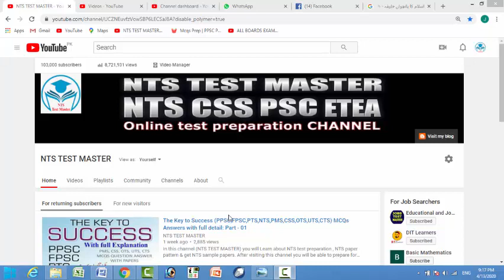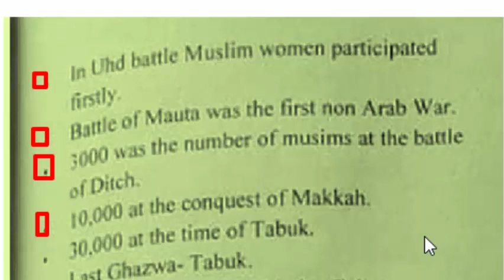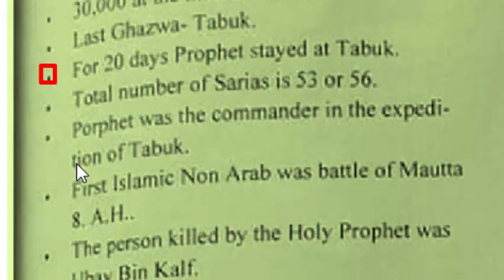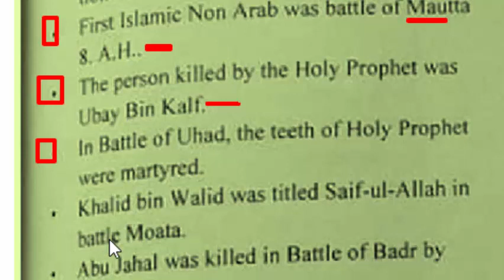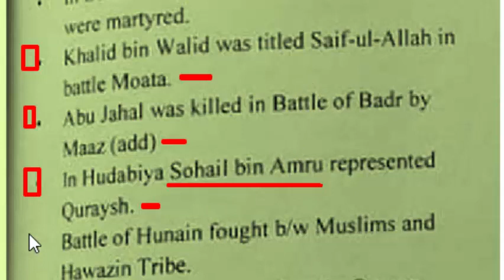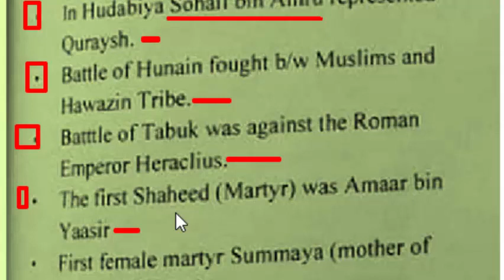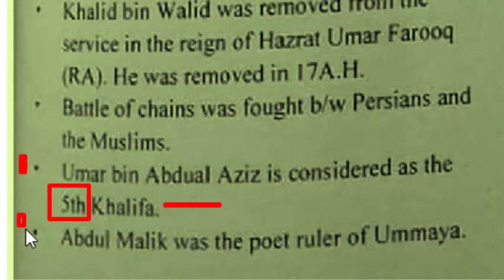The Key to Success (Past papers of PPSC,FPSC,PTS,NTS,PMS,CSS,OTS,UTS,CTS) : Part - 46